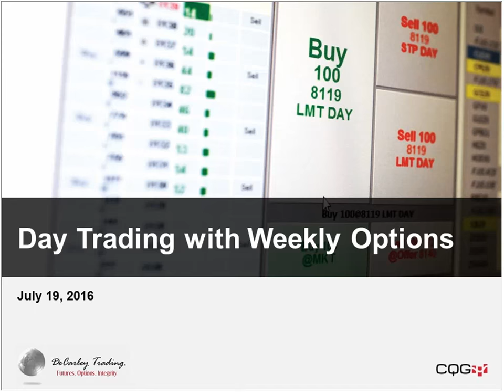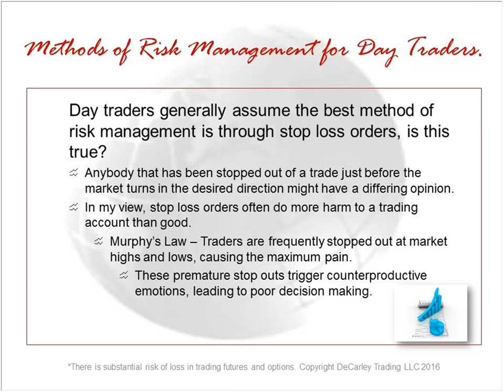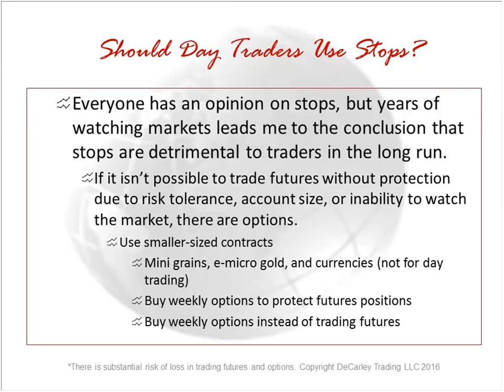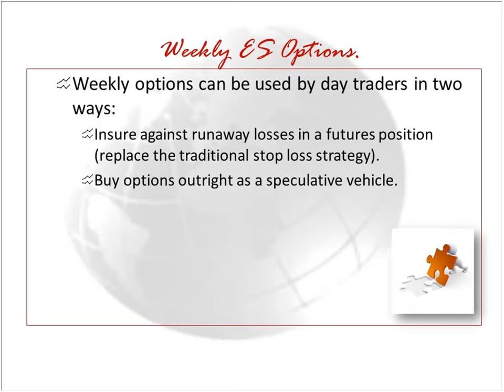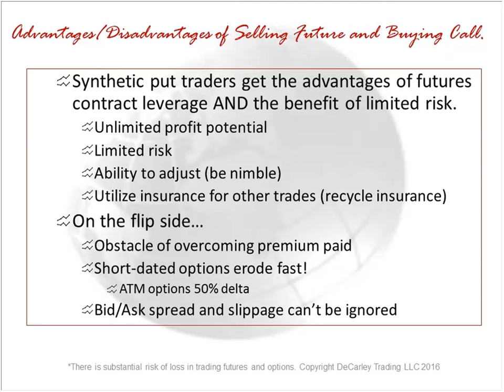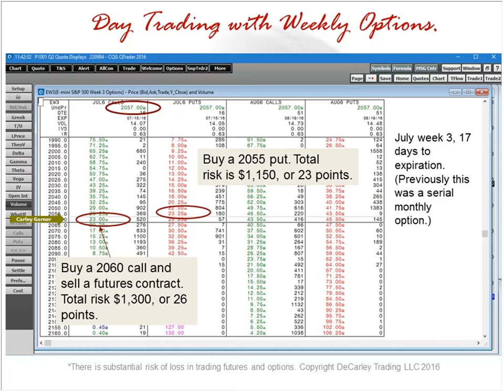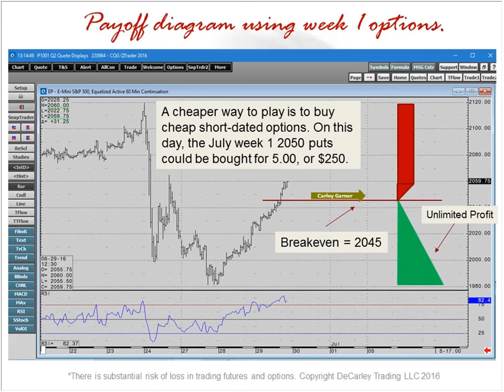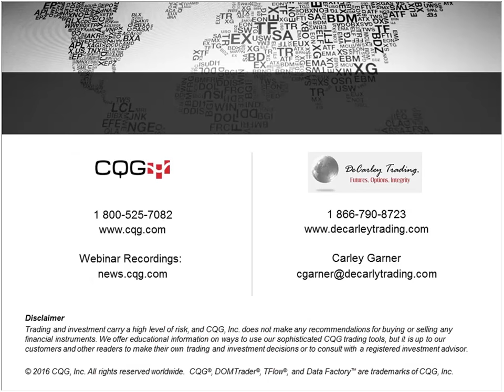Day Trading Futures with Weekly Options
Day trading futures outright is one of the most difficult forms of speculation with little room for error, a generally high leverage and fierce competition.

Watch this webinar to hear Carley Garner discuss some alternative approaches to day trading. She covers the newer option products such as CME’s weekly options listed on the e-mini S&P that offer day traders a lower risk and lower anxiety method of accepting price exposure.

Here are some of the questions that are answered in this webinar:

- Should day traders use stop loss orders?
- Is it possible to day trade with long options?
- Should long options be used instead of stop loss orders?

Carley Garner, Senior Market Strategist, Broker, and Author, is an experienced commodity broker with DeCarley Trading, a division of Zaner, in Las Vegas, Nevada. She is also the author of Higher Probability Commodity Trading, and three other titles. Carley writes a monthly column for Stocks & Commodities Magazine, and is a contributor to TheStreet.com and the Real Money Pro service. Her commodity market analysis is often referenced on Jim Cramer’s Mad Money on CNBC.